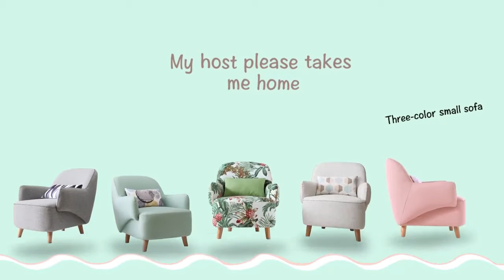Modern Single Sofa Chair from LINSY---Colorful One in 2020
A well-placed armchair can create an engaging conversation space or a relaxing reading nook. In materials, a single chair is made of high-quality fabric and an important pine wood frame. The clean and smooth line of the chair design is a good decor for your house. LINSY HOME will bring you a good experience if you sit on the chair😇😇